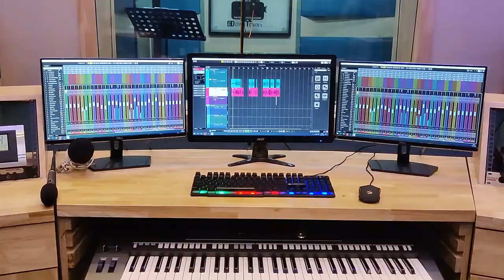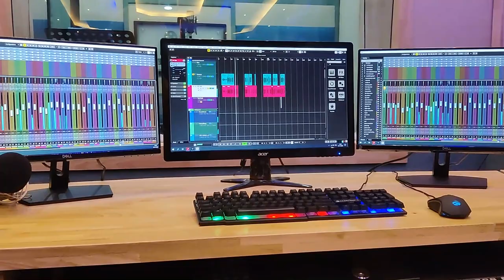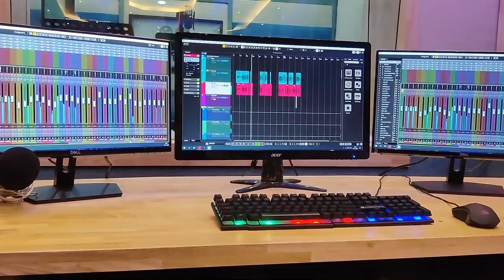രാജാക്കന്മാരുടെ രാജാവിനെ പാടി സ്തുതിക്കാം/Christ the King Song/Alphonsa College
A Heart Touching Musical Presentation of Christ the King by Alphonsa College, Pala
Lyrics & Music: Sr. Tessy SABS (Dr. Sr. Jilly James), HOD, Chemistry
Vocal: Sumesh Ayroor
Programming: Anish George
Recording: Tijo George, Down Town Studios
Mixing & Mastering: George Antony
Chorus: Anish, Bibin, Juby, Arsha
Music Direction: Bibin, Heavenly Voice
Video & Editing: Sr. Tessy SABS